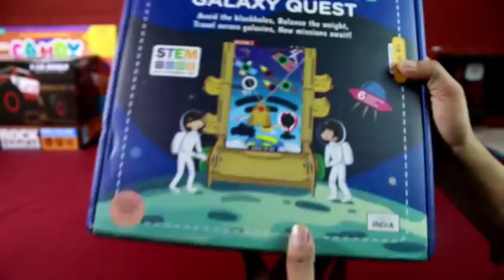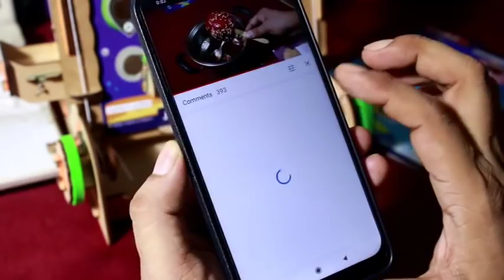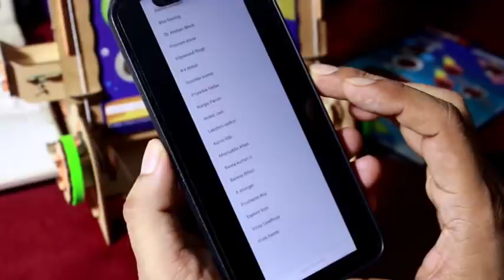Payload Control Galaxy Quest, Amazing STEM Educational Game from Smartivity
Smartivity Payload Control Galaxy Quest STEM STEAM Educational DIY Building Construction Activity Game Kit, Easy Instructions, Experiment, Play, Learn Science Engineering Project 6+with 6 Missions.

Space has intrigued humans since the beginning of time. Explore the various planets, satellites, and moons as you command your space ship to the deepest corners of the solar system with Smartivity's Payload Control Galaxy Quest STEM Educational DIY Learning Kit. Overcome the space junk and various obstacles while completing the missions. The space ship is controlled using the Dual-Spool Mechanism combined with the leanings about string tension and gravity as you explore the game play. Place the marble in the space ship and man oeuvre it around the mission plate, tackling the obstacles, to deliver the payload at the destination. Concentration and hand-eye coordination is the key. Buckle up as the missions get difficult at every step! Are you ready, Cadet.